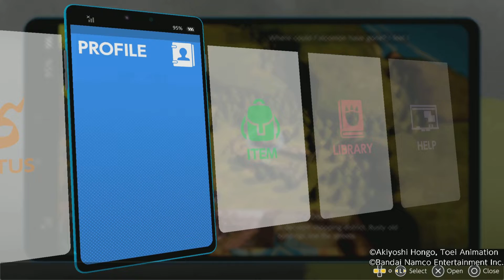Digimon Survive Part 45, Chapter 6 (No Commentary Playthrough)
After Kaito and Dracmon defeated their enemies they were attacked again but with their bonds strength Dracmon was able to evolve into his Ultimate level and defeated their enemies. After that while Takuma and Agumon were talking to each other, they were attacked as well but they defeated their enemies. Then Takuma and Agumon meet up with Aoi and Labramon, after a talk Takuma and Agumon leave and the get attacked by the enemy but Aoi and Labramon defeated their enemies. And this is were the story continues...